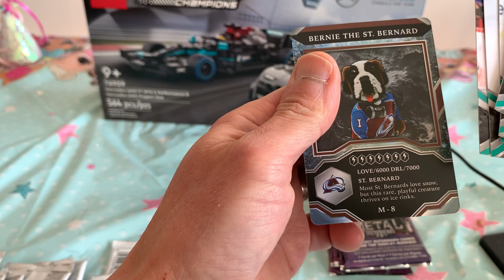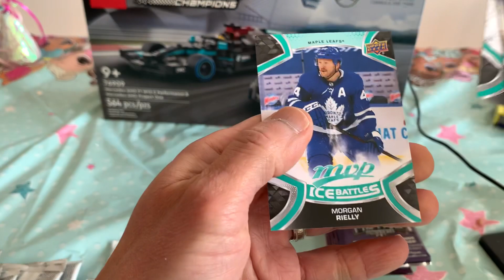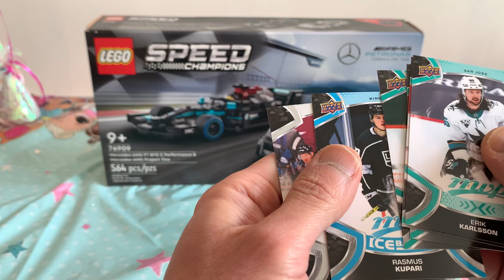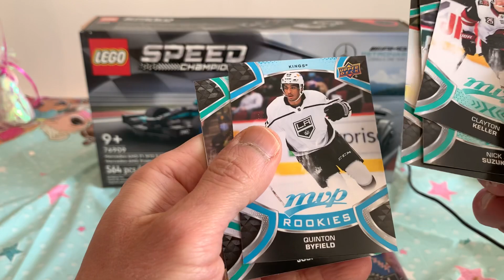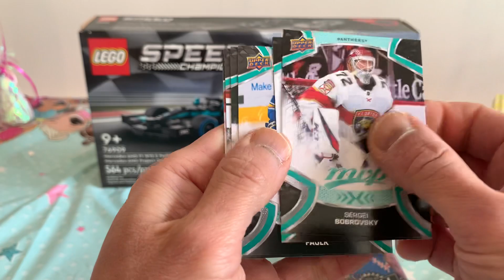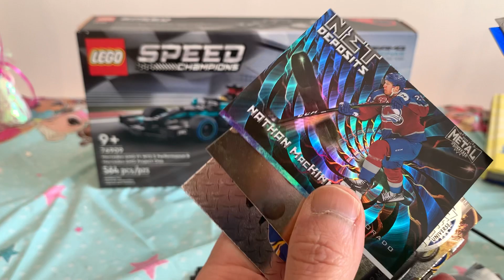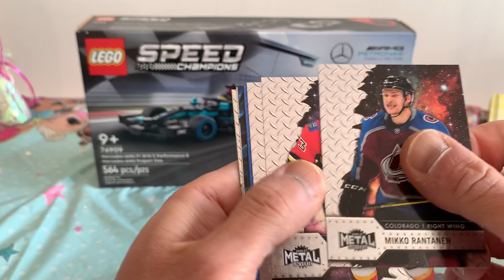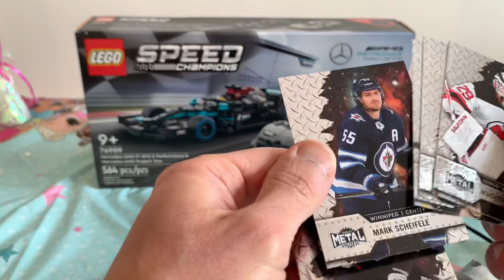2021-22 MVP & Metal Universe (Lego Mercedes-AMG Project One)